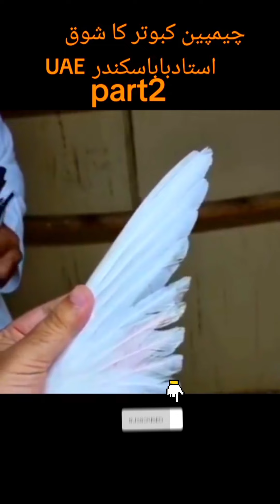ایپی سوڈ 31 // استاد بابا سکندر UAE چیمپین کبوتر کا شوق کرو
TEDDYKABOOTAR KABOOTARBAZI UAE IS VIDEO ME USTAD BABA SIKENDER NE BATAYA H KI KABOOTAR KA SIZE KYA HONA CHAIEA, KABOOTAR KI UDAN KAISE BADAY OR BHAUT KUCH. SAATH ME UAE CHAMPION USTAD ESMAEEL AL BALOOSHI AND KHALIFA ABU ALI UAE CHAMPION TEDDY KABUTER KA SHOOK KRTE HUE

ایپی سوڈ 31 // استاد بابا سکندر UAE چیمپین کبوتر کا
شوق کرو